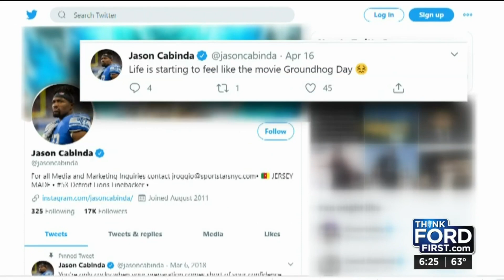Benched: How is Detroit Lions' Jason Cabinda passing the time?